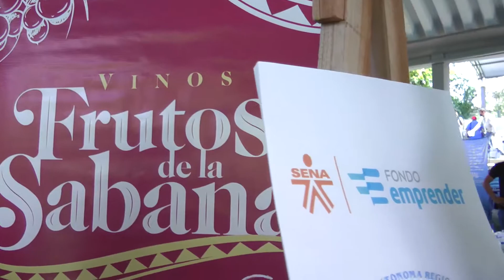SENA En 1 Minuto - Jornada de negocios Agricultura por el campo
Con 8 Unidades Productivas del Programa SENA Emprende Rural SER, de yuca industrial, transformación de leche, derivados cárnicos, frutas y hortalizas, SENA Sucre participó en la Jornada de Negocios Iniciativa Yuca País del Ministerio de Agricultura realizada en el Centro Recreacional los Campanos. Así apoyamos al desarrollo económico de Sucre